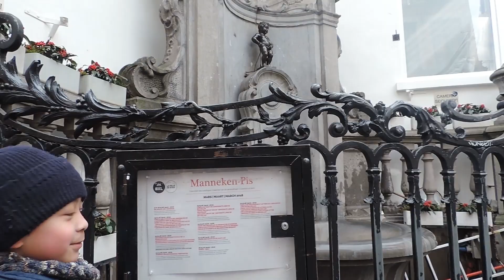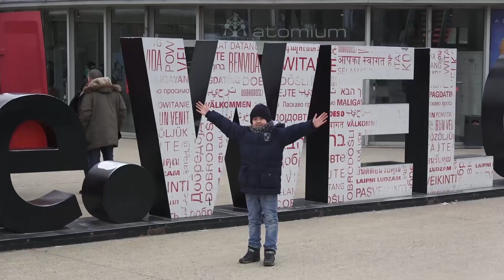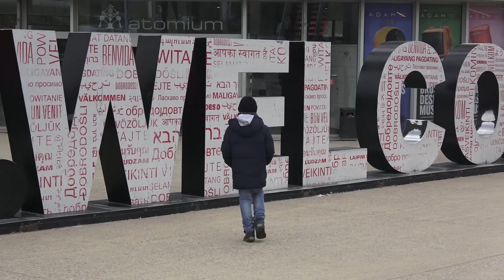Sehari Di Belgia Kemana Aja?